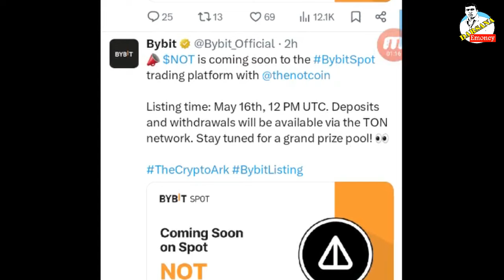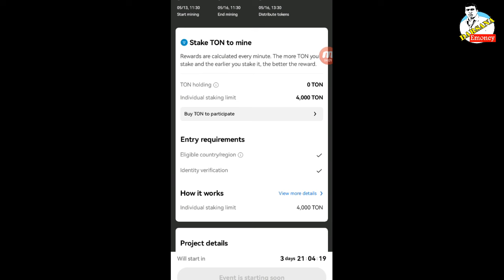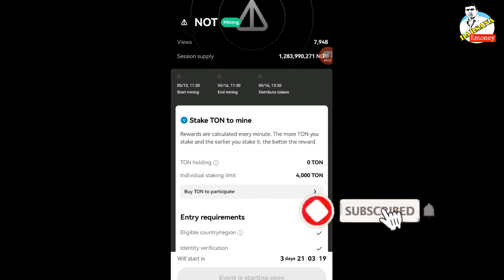Breaking News | Notcoin Listing Date Time and Exchange Site | Notcoin Listing Price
🔰 Darsana Emoney Telegram Channel Link